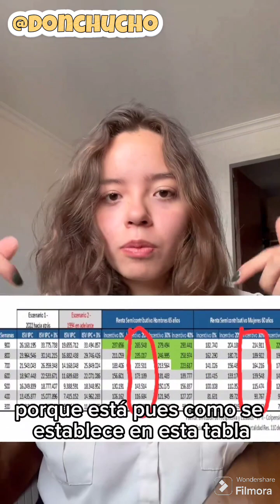Así le Beneficia o Afecta la Reforma Pensional ¡CONOZCA SU GRUPO!